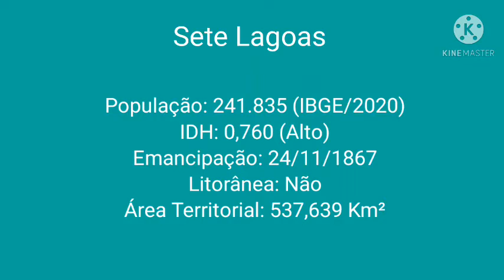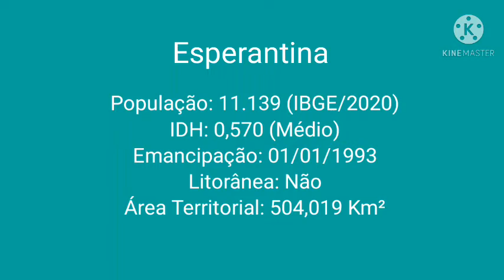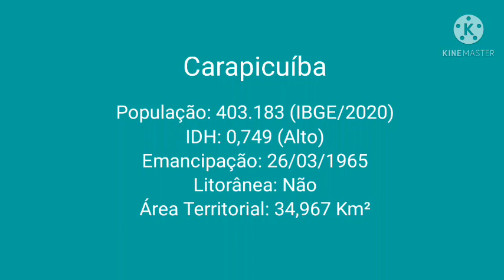DESCOBRINDO CIDADES (A Série)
Se vcs querem a parte 2 deixem muitos likes e comentem uma cidade Aleatória que vcs querem ver no próximo vídeo da Série (Se vcs quiserem outro vídeo dessa série) ✨

COLABORADORES POR ORDEM ALFABÉTICA:

• Algo Curioso
• Luiza De Mellisima
• Meu Paraná Ofc
• Paulista SP Ball
• Ruan Pablo
• SC Curiosidades
• Sonhadinha Gamer
• Urbanópolis

[[ Agradeço a todos vcs de ❤️ ]]